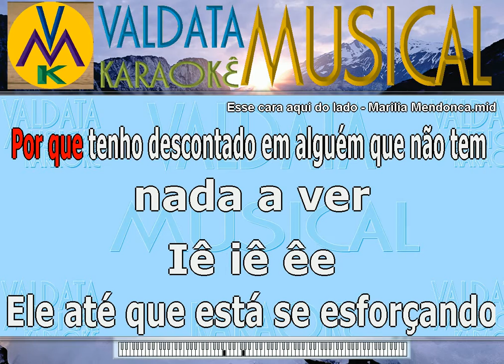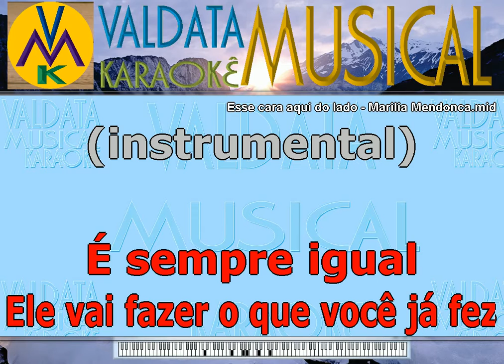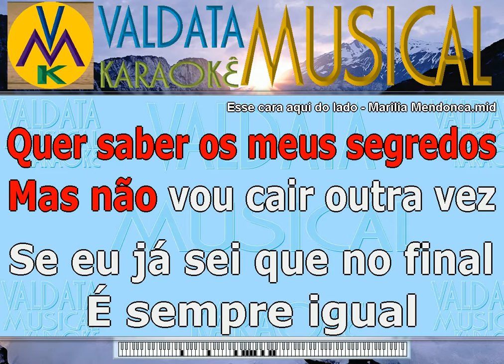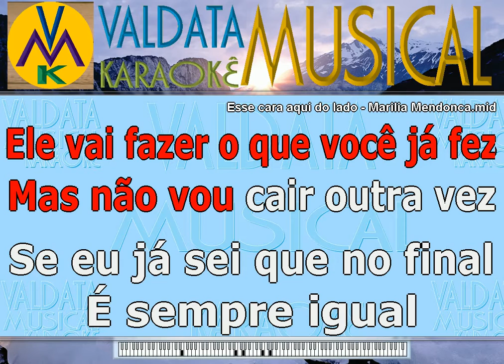Esse cara aqui do lado Marilia Mendonca Karaoke